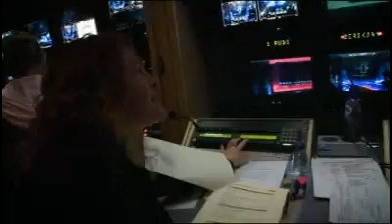The making of Brabant Battle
Middelbare scholen strijden bij Omroep Brabant weer om de felbegeerde titel van beste scholengemeenschap van Brabant. Hier krijg je vast een kijkje achter de schermen.